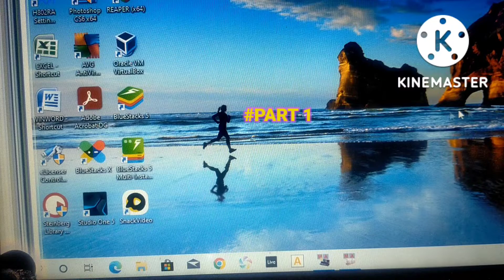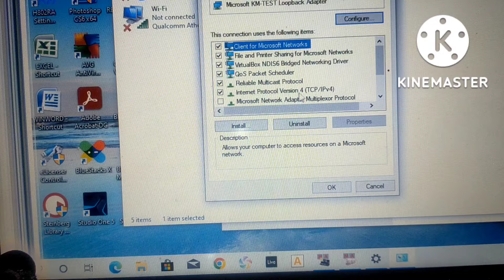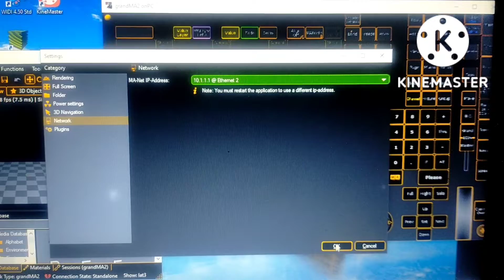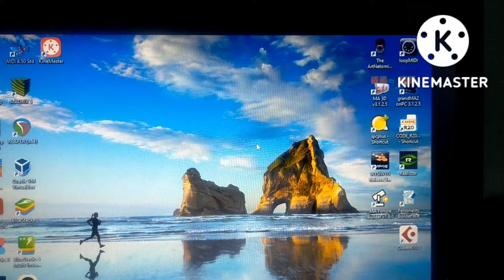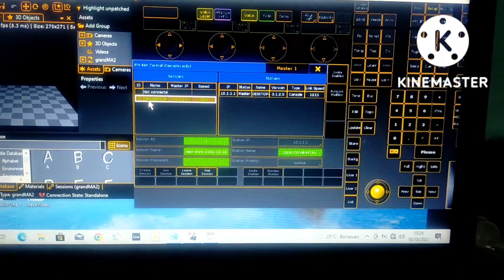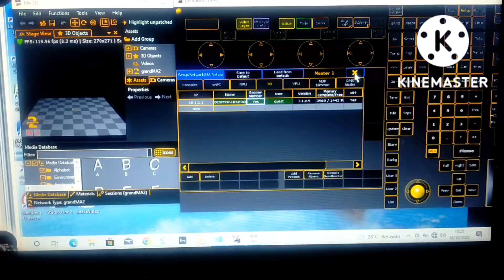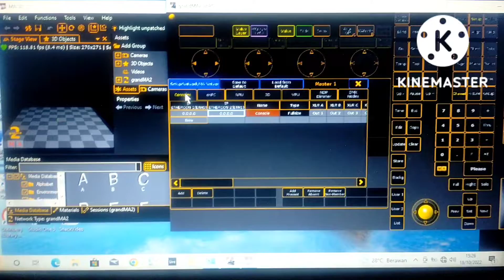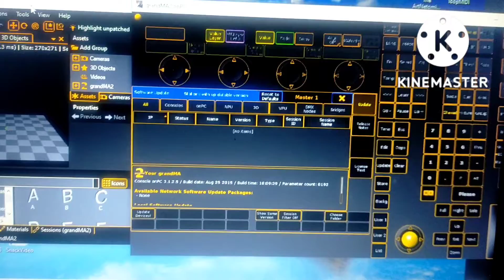Membongkar cara kerja GRANDMA2 & PARAMETER COUNT, agar bisa terkoneksi pada console..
Pada tutorial kali ini kita akan membahas bagaimana cara kerja GRANDMA2 dana bagaimana cara membuka PARAMETER COUNT dari GRANDMA2,agar bisa terhubung ke console seperti CODE,AVOLITES dan CHAMSYS..

HOW TO OPEN PARAMETER COUNT ON GRANDMA2 WITHOUT HARDWARE..

Nantikan video selanjutnya di Video PART 2 "MENGHUBUNGKAN CONSOLE lain ke GRANDMA2 &MA3D..

SALAM LIGHTING